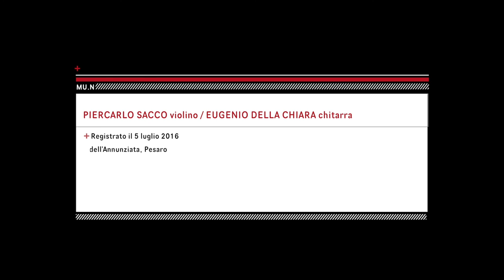Paganini - Sonata a preghiera M.S. 23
Pesaro, Chiesa dell'Annunziata • July 5th 2016
Niccolò Paganini • Sonata a preghiera M.S. 23 (arr. Della Chiara)
Feat. Piercarlo Sacco
Guitar • Masaki Sakurai
Video • Richard Nacinelli
Audio • Lunik Recording Studio